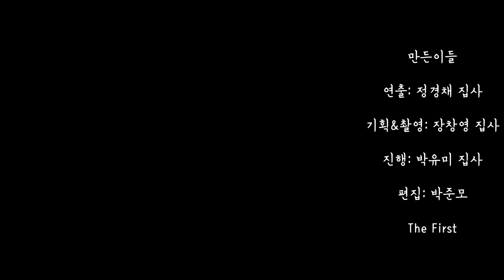더 퍼스트 26편 박예찬 청년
음원출처 : Gina 은혜 아니면

처음(The first) 하나님께서 우리를 만나주시고
처음(The first) 은혜교회로 불러주시고
처음(The first) 깊은 은혜를 경험하게 하신 일들을 이야기하는.

만든이들
연출 정경채
기획 장창영
진행/촬영 박유미
편집 박준모